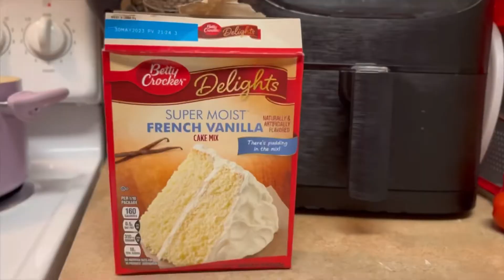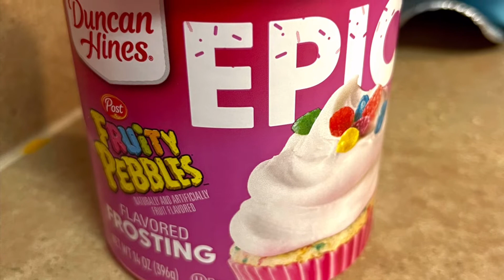Duncan Hines Fruity Pebbles Frosting 😍